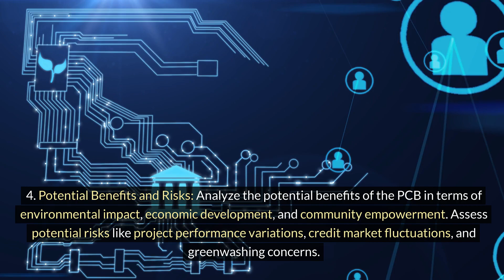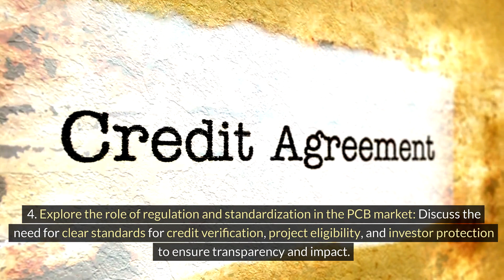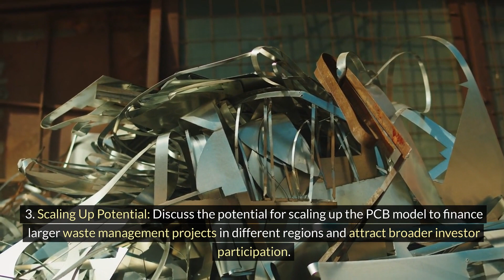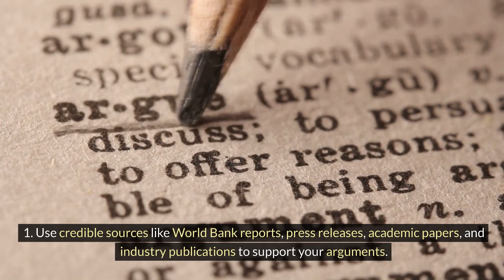Plastic Credit Bond (PCB)